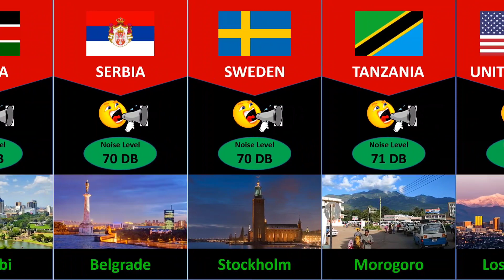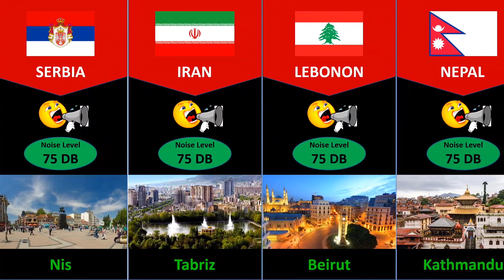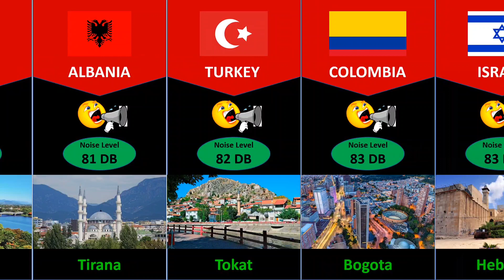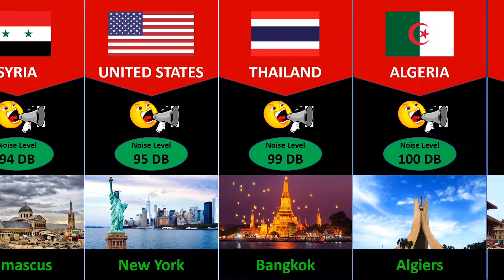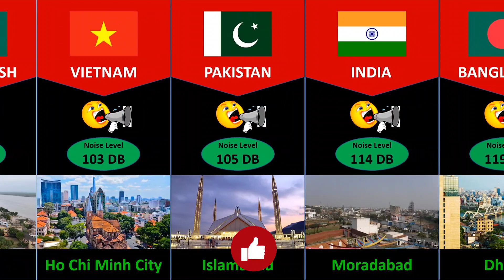Top Noisiest Cities In The World 2022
Top Noisiest Cities In The World 2022_#noisiestcities

Which city is noisiest in the world?
Which is the most polluted city in the world 2022?
Which city is ranked 1st as the noisiest city in the world?
Which city is ranked as the second noisiest city in the world?
What is the noisiest cities?
Is the third noisiest city in the world?